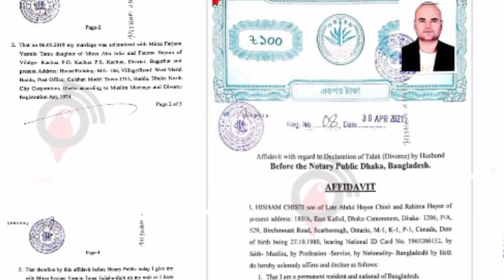কপাল পু'ড়লো নায়িকা তমার || একি করলো পা'ষন্ড স্বা'মী || Nayeem Elli2